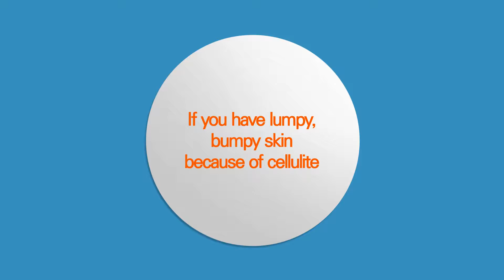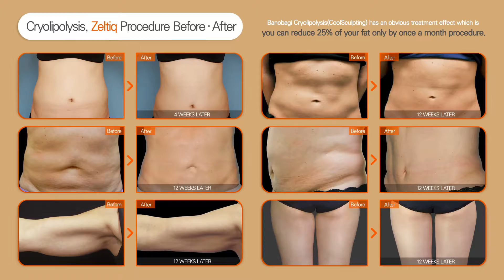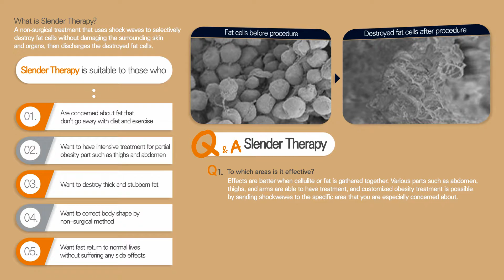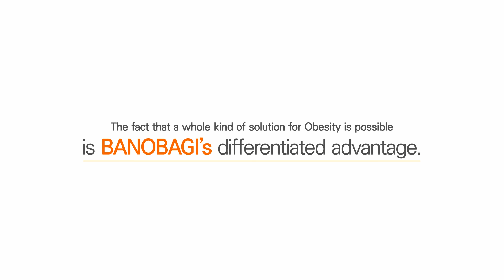Banobagi Noninvasive Obesity Treatment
Systematic 1:1 customized program for cellulite decomposition, quick emission of decomposed fats, body line correction, and more with Banobagi’s know-how accumulated by numerous cases for obesity treatment.